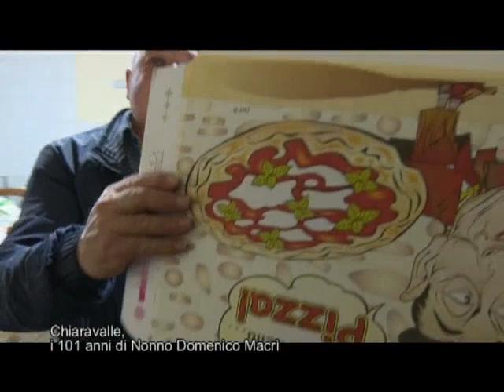Chiaravalle, i 101 anni di Nonno Domenico Macrì